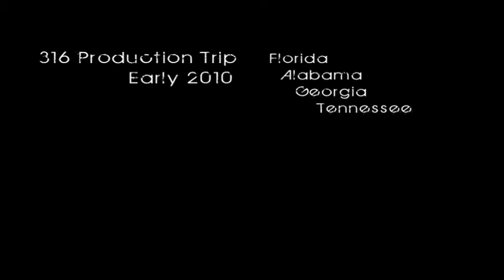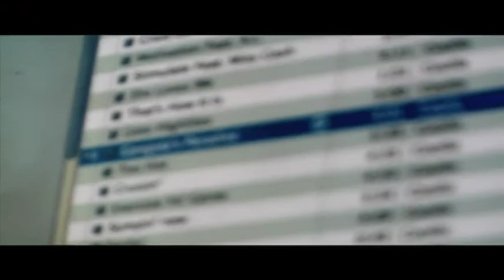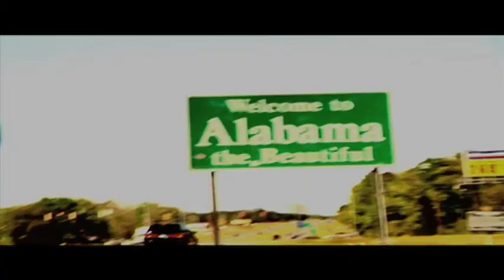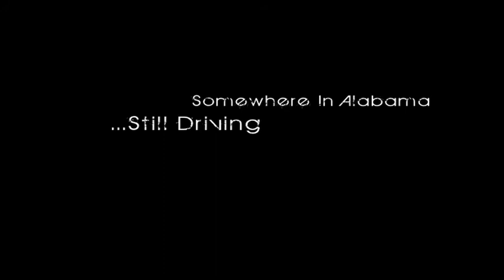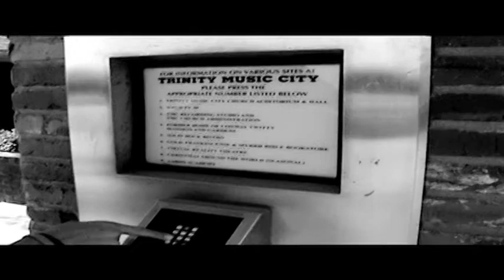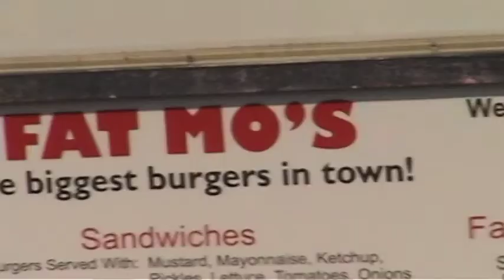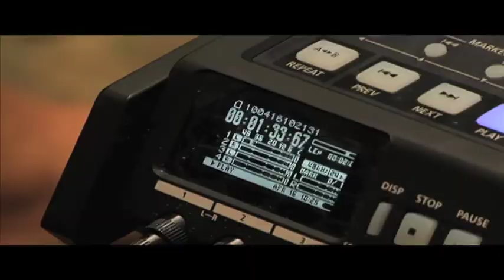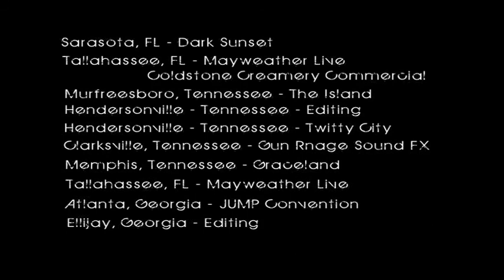316 BTS Road Trip 2010 Special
316 BTS Road Trip 2010 Special